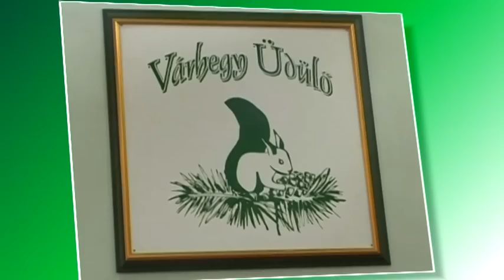Várhegy Üdülő - Esküvő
Vállaljuk nagy létszámú (300 főig) esküvők, családi napok, céges rendezvények teljes körű lebonyolítását. Templomtól a vacsorán át a szállásig.